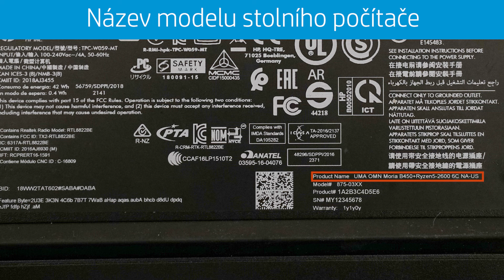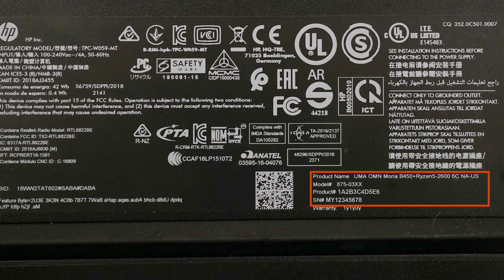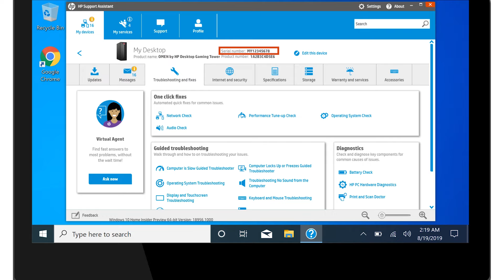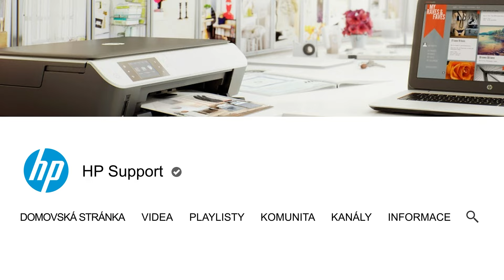Jak najít název modelu, č. produktu nebo sériové číslo stol. počítače HP | HP Support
Zde zjistíte, jak najít na stolním počítači HP číslo modelu, číslo produktu a sériové číslo.

Kapitoly:
00:00 Úvod
00:21 Rozdíl mezi názvem modelu, číslem produktu a sériovým číslem
00:28 Název modelu stolního počítače
00:45 Číslo produktu
00:57 Sériové číslo
01:30 Fyzická kontrola stolního počítače
01:46 Kontrola systémových informací
02:25 Využití HP Support Assistant

Další možnosti podpory pro vaše zařízení HP jsou k dispozici na
Obraťte se na svého virtuálního obchodního zástupce, který vám poskytne pokyny ohledně postupu krok za krokem

O společnosti HP:
Společnost HP Inc. vytváří technologie, které zlepšují život lidí všude na světě - každého člověka, každé organizace a každé komunity. Nabízíme výjimečně široký sortiment tiskáren, PC, mobilních zařízení, řešení a služeb.

Toto video vytvořila společnost HP.